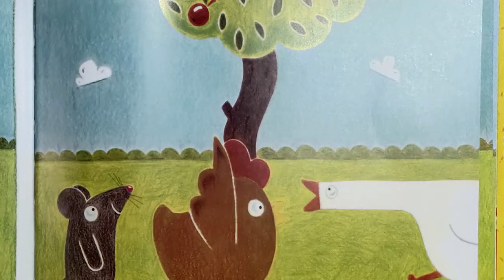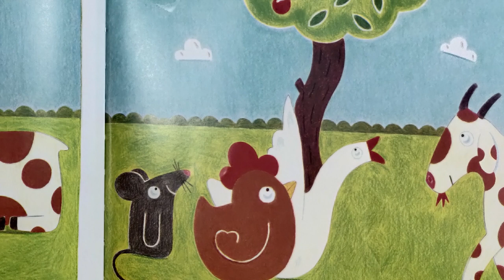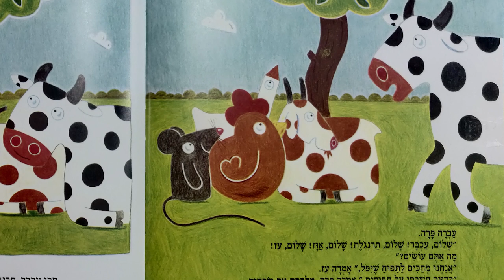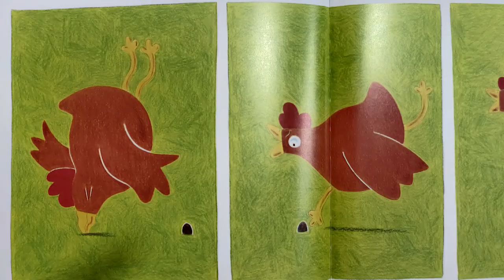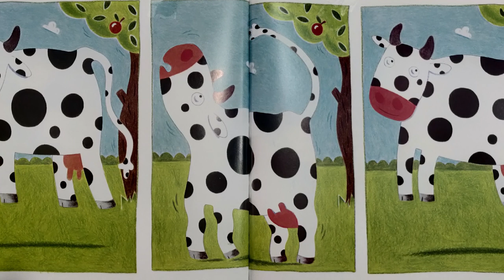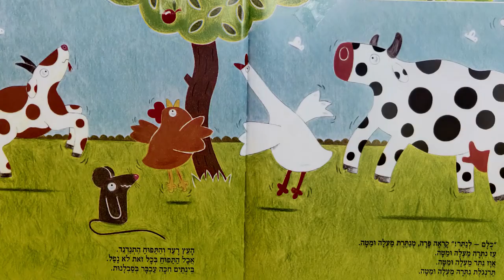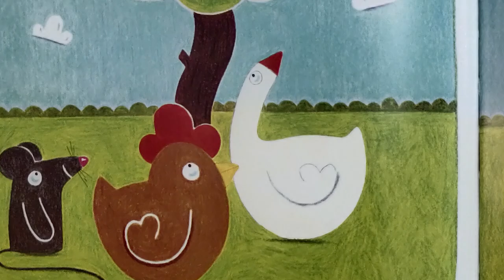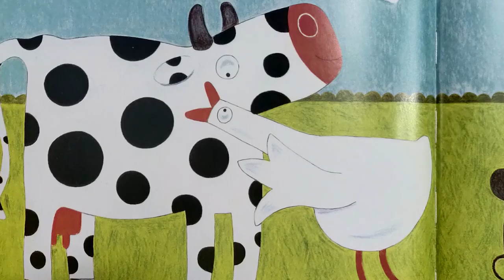סיפורים לילדים לפני השינה עם דרורמי - העכבר והתפוח - סיפור לפני השינה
סיפורים לילדים עם דרורמי - העכבר והתפוח - סיפור לפני השינה
סיפורים לפני השינה עם דרורמי הם לקט סיפורים לילדים, סיפורים אהובים